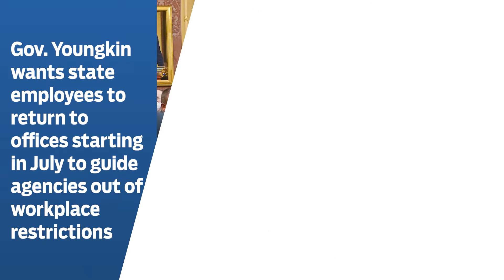A1 Minute May 5, 2022 - Gov. Youngkin wants state employees to return to office July 5Richmond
RTD - A1 May 6, 2022